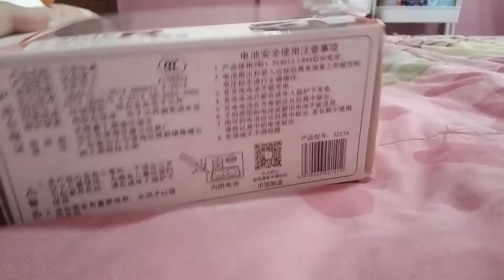unboxing a miniauto honda civic type r 1:32 scale